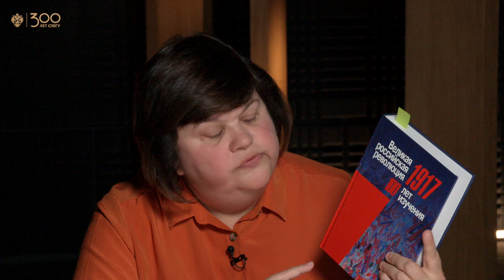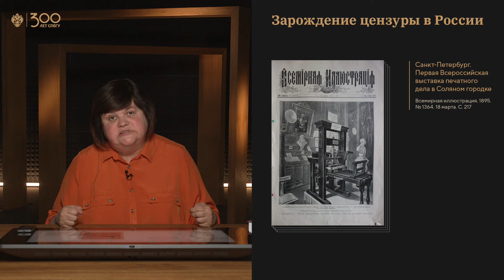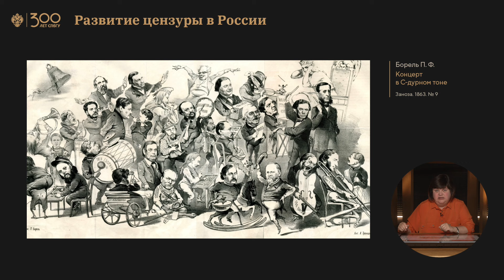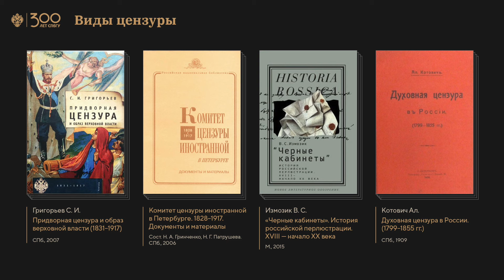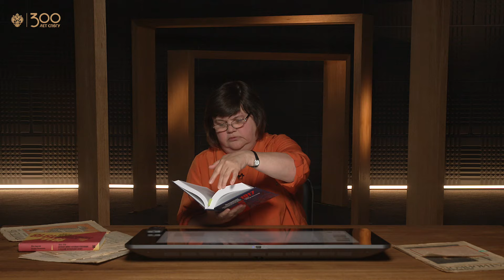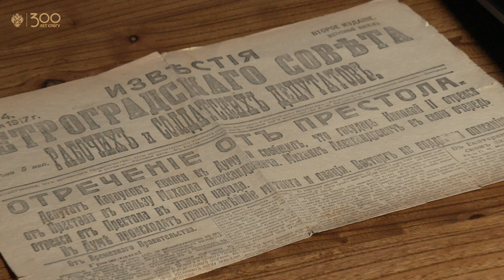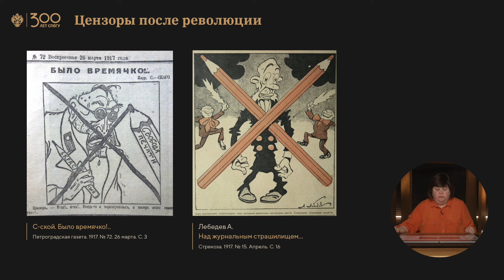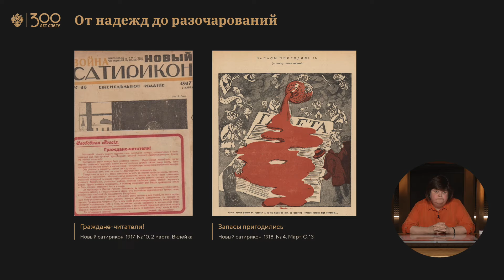Прощание с цензурой в 1917 году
Существует множество исследований на тему цензуры. Цензуру рассматривали в аспекте истории страны, государственных учреждений, литературы и журналистики. Однако исследований о цензуре иллюстраций, цензуре в графике и в карикатуре довольно мало.

О прощании с цензурой в 1917 году расскажет Елена Сергеевна Сонина — кандидат филологических наук, доцент кафедры истории журналистики — расскажет о том, что такое цензура, о зарождении и развитии цензуры в России, об образе цензуры и цензора в сатирической графике.

Лекция создана Центром развития электронных образовательных ресурсов СПбГУ.
Все онлайн-курсы СПбГУ: online.spbu.ru